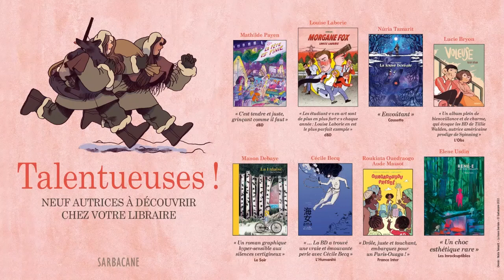sélection "Talentueuses !" [Sarbacane]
campagne BD du 02/08/2022 au 22/08/2022